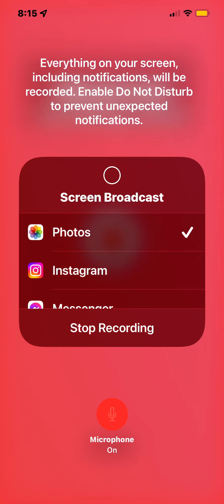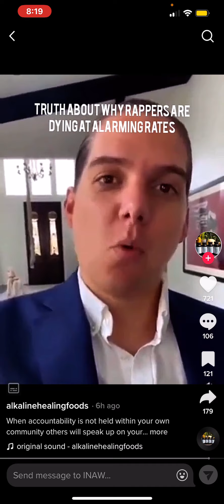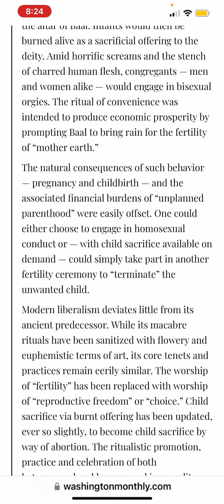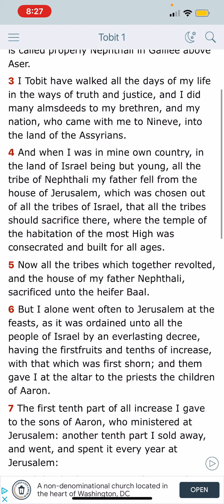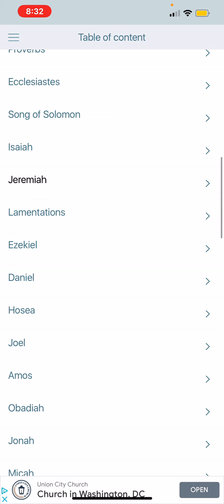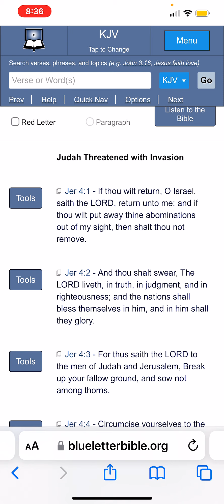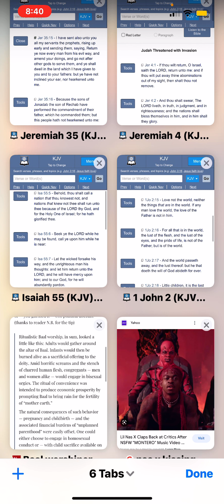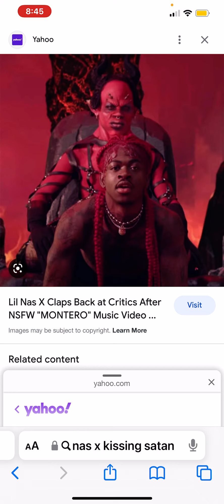Love NOT the World.....(1 John 2:15)